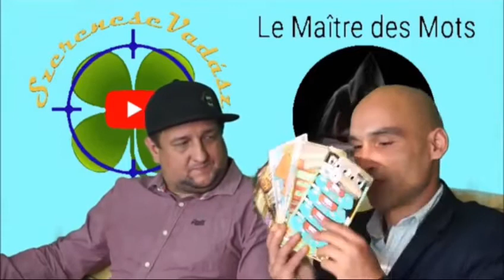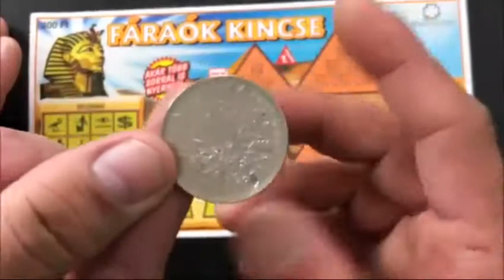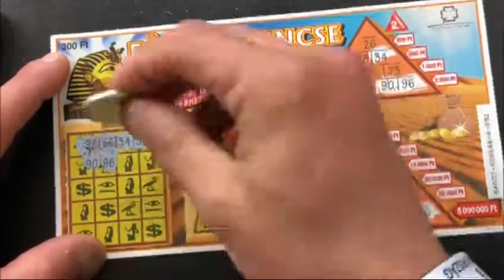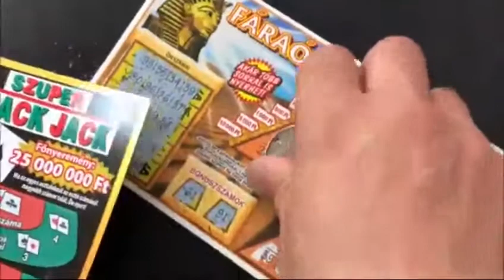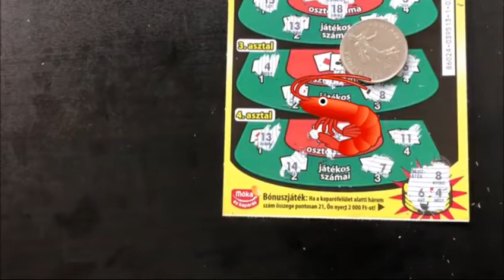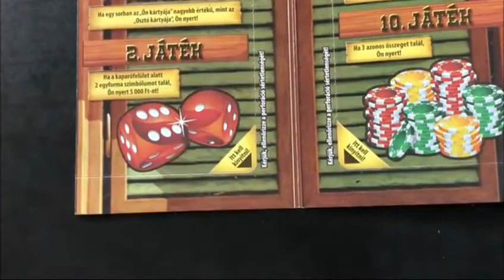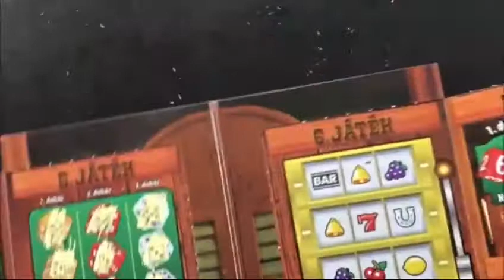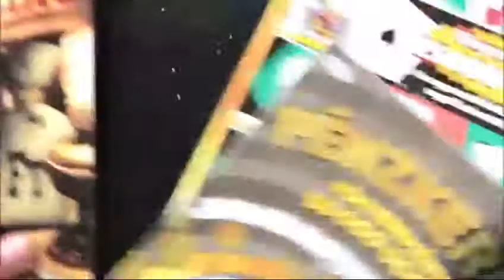Magyar sorsjegyjek 🇭🇺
Szerencsejáték
En commun avec Szerencse Vadász
Série Budapest